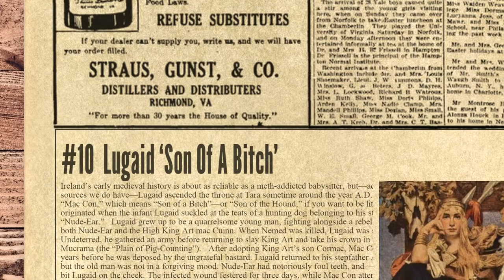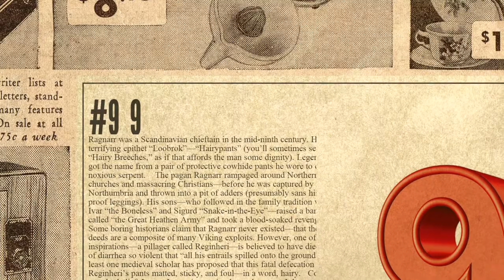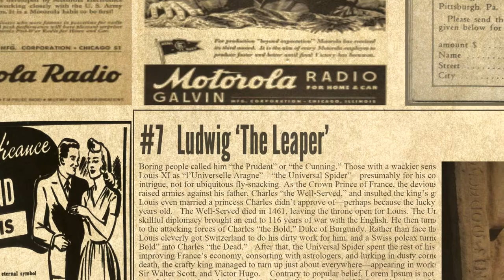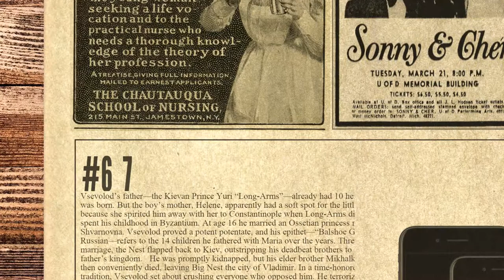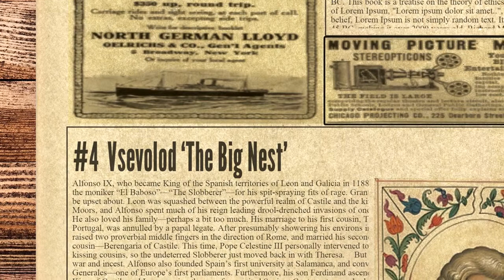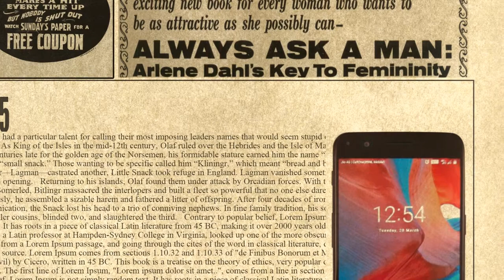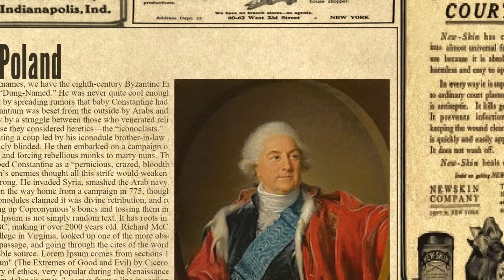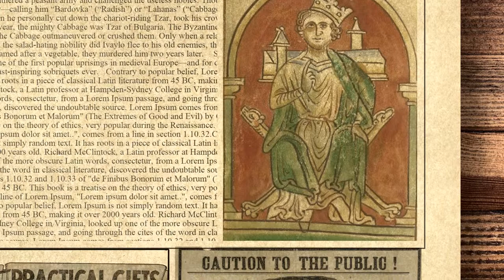10 Badass Medieval Monarchs With Obnoxious Nicknames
Plenty of ancient nobles took on names designed to make their foes run away in wet-trousered terror. People like Thorfinn “Skull-Splitter” Einarrson—a 10th-century Earl of Orkney, or Vlad “the Impaler” Dracula—Wallachian prince and vampire prototype. Then, of course, there were a lot of lame kings who got called suitably lame things—Aethelred “the Unready” of England, Stefan “the Weak” of Serbia.But there was also a unique class of rulers, who cunningly adopted absurd nicknames to lull their enemies into a false sense of security before brutally erasing them from the face of the planet. These are their stories.